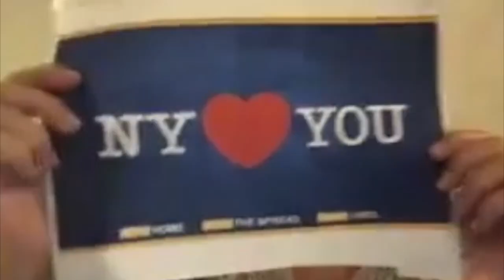Make a Noise NYC! ClapBecauseWeCare 03272020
ClapBecauseWeCare は、新型コロナウイルスの最中、最前線で働いているエッセンシャル・ワーカーの方々への感謝を2分間の拍手で示すムーブメント。

アメリカの新型コロナウイルス 感染者数が世界一になり、NYは中でも最も状況が深刻な場所となり辛いニュースを目にする日々。そのような中、エッセンシャル・ビジネス従事者として働いている方々がいらっしゃいます。

米国東海岸時間 2020年3月27日（金）7pm、家のドアの前、ストゥープ、窓、バルコニー、ルーフ、リビングルーム、庭、そしてソーシャルディスタンスの保てる安全な場所ならどこからでもと言う呼びかけの元、アメリカの中でも最も深刻な状況のNYで ClapBecauseWeCareが行われました。

New Yorkers Planning 2-Minute Clap For Essential Workers On Friday

「こんな風にあなた方への感謝と応援、安全を祈ってます」と、その様子を映像にしたいと考えたNYC在住の有志が、それぞれZOOMで集い、拍手をする映像です。

エッセンシャル・ワーカーの方々はそんなの見る時間もないくらいに忙しくお疲れかもしれない。でも、何かのタイミングでチラッとでも目に触れることがあったら、自分を知らない人がこんなに応援して想ってくれていることが少しでも伝わったら、ぐっと踏んばれるんじゃないかな？というささやかな願いです。

そして、そのような方々の労力・努力を無にしないためにも、それに該当しない多くの人々は「感染しない」だけでなく、自分が媒介「コロナの運び屋にならない」を徹底すること。それには『外出しない』こと、それが今最重要な「役割分担」であり、それぞれに課せられた「役目」です。

ですから、この拍手はエッセンシャル・ワーカーの方々への感謝と、自宅に篭る役割を果たすそれぞれへの応援かもしれません。

そうぞ皆様、Stay Safe そして Stay Home。